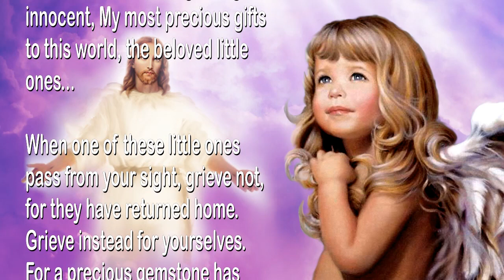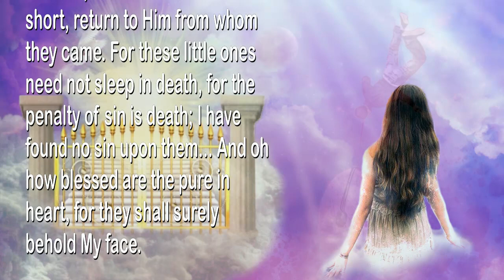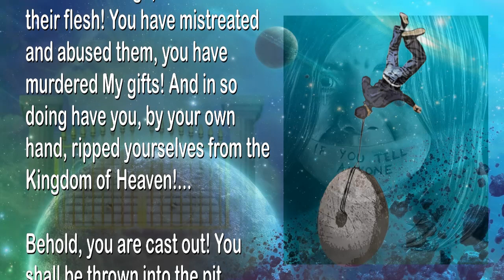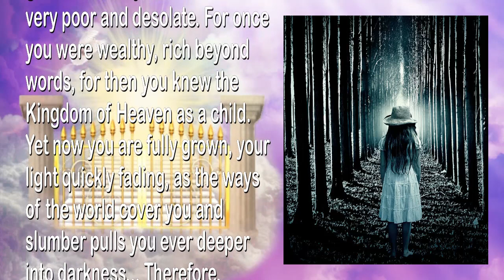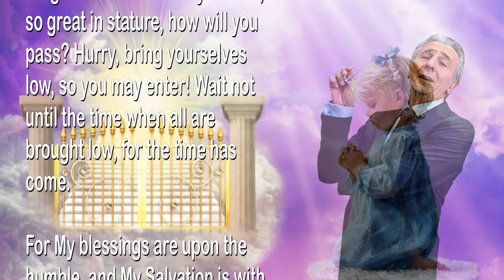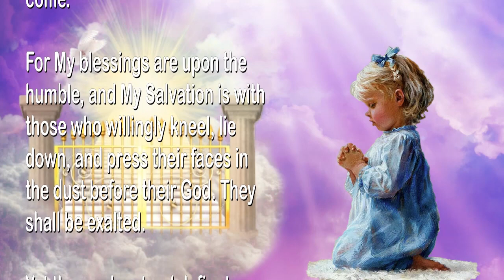Let Me reveal to you, who will enter Heaven and who won't 🎺 Trumpet Call of God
Let Me reveal to you, who will enter Heaven & who won’t

January 2, 2005 – From The Lord, Our God and Savior – The Word of The Lord Spoken to Timothy, For All Those Who Have Ears to Hear

Thus says The Lord God… Let the truth be known regarding the innocent, My most precious gifts to this world, the beloved little ones…

When one of these little ones pass from your sight, grieve not, for they have returned home. Grieve instead for yourselves. For a precious gemstone has been taken, the twinkle in your eye has faded. Behold, a treasure which has no equal in all the earth has been hidden, a pure light has gone out before its time, causing the whole world to become a little poorer in joy, a little darker in this night.

For the Kingdom of Heaven belongs to all children. And these who have come forth from The Kingdom who remain without blemish, whose lives were cut short, return to Him from whom they came. For these little ones need not sleep in death, for the penalty of sin is death; I have found no sin upon them… And oh how blessed are the pure in heart, for they shall surely behold My face.

Therefore thus says The Lord, to all those who have harmed or caused one of these little ones to sin… It would have been better for you if you would have never been born! For you shall indeed wear the millstone about your neck and be cast into the depths!

For you have endeavored to rip My little ones from the Kingdom of The Most High, and have torn their flesh! You have mistreated and abused them, you have murdered My gifts! And in so doing have you, by your own hand, ripped yourselves from the Kingdom of Heaven!…

Behold, you are cast out! You shall be thrown into the pit, where your bones shall be broken, your flesh torn and eaten! YOU SHALL BE CONSUMED!… Unless you repent for all you have done to the little ones, and repay ten-fold by way of your deeds.

All upon the earth, who have gained maturity, have become so very poor and desolate. For once you were wealthy, rich beyond words, for then you knew the Kingdom of Heaven as a child. Yet now you are fully grown, your light quickly fading, as the ways of the world cover you and slumber pulls you ever deeper into darkness… Therefore, awaken, all you sleepers! Be roused out of this sleep, and awake!

Embrace the light of My coming and reclaim your inheritance, and return to Me! Hear Me calling!… And oh how happy are those who find their way back to Me, reclaiming that which they had forsaken, seeking Him from whom they had departed. For once you were lost, yet now you are found.

Yet I tell you the truth, no man full of manly ways may enter the Kingdom of Heaven. O you men, so great in stature, how will you pass? Hurry, bring yourselves low, so you may enter! Wait not until the time when all are brought low, for the time has come.

For My blessings are upon the humble, and My Salvation is with those who willingly kneel, lie down, and press their faces in the dust before their God. They shall be exalted.

Yet those who stand defiant before The Lord, who hold fast in their rebellion, shall surely be abased, they shall be brought very low… And they too shall kneel and lie down, with their faces in the dust… And to the dust shall they return, says The Lord.